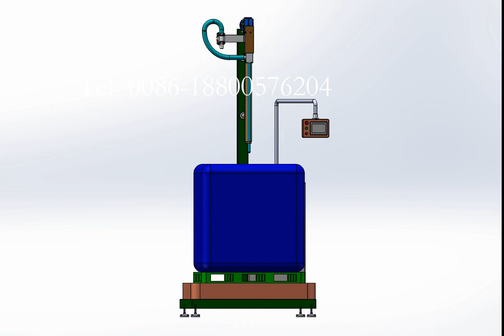lube oil ton tank filling machine